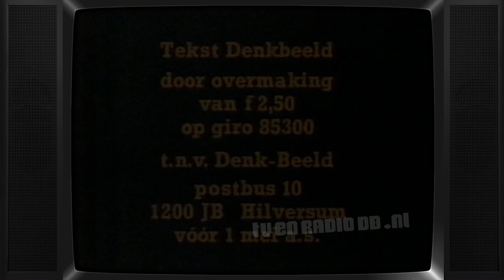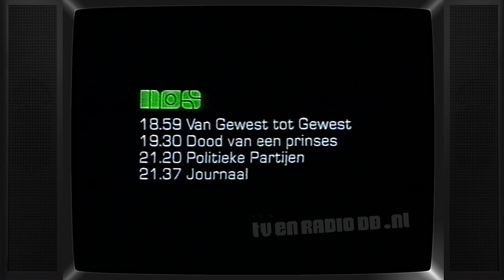TV: NOS - Denkbeeld Tekst & Programma's Morgen (stem Jantine de Jonge) (19800415)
NOS Mogelijkheid tot bestellen tekst van Denkbeeld en overzicht van de programma's die morgen worden uitgezonden. 15 april 1980.